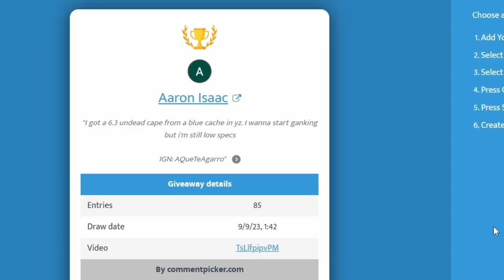BEAR PAWS vs ALL [NEW BUILD] | ALBION ONLINE PVP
Do you like playing with BEAR PAWS? Then you'll want to see this NEW BUILD that will help you take down anything that crosses your path while you're in the Albion Online mists.